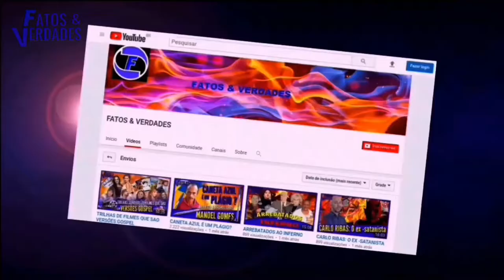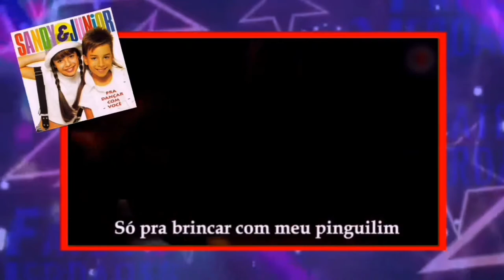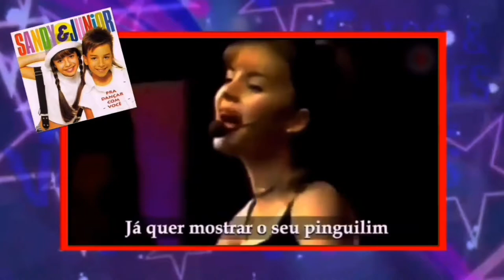Músicas que passaram despercebidas !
Uma febre nos anos 80 e 90 eram os cantores que conquistaram o publico mirim com seus hits. Geralmente interpretado por uma apresentador(a), a música era divulgada amplamente pela mídias da época, como a televisão.  Mas o q há por traz desses tantos sucessos que já fizeram a cabeça da garotada? Simples: A destruição da inocência começou desde muito antes, e não nos dias de hoje com o funk.
Nesse vídeo, o Fatos e Verdades traz uma indagação: Será que o que se fala hoje da decadência da programação da mídia é apenas a continuação da implementação de um sistema, que é a destruição da família? E para isso precisamos ser resistente nessa luta e sábios para detectar o mal?